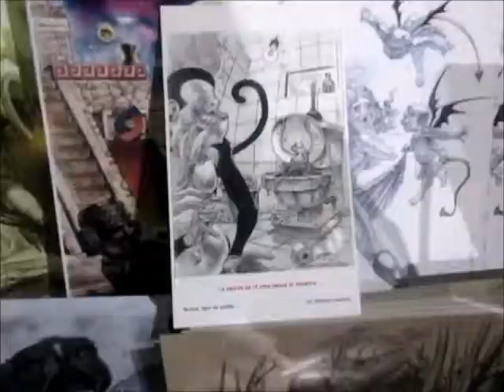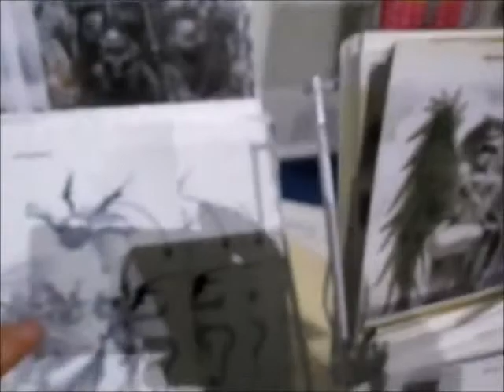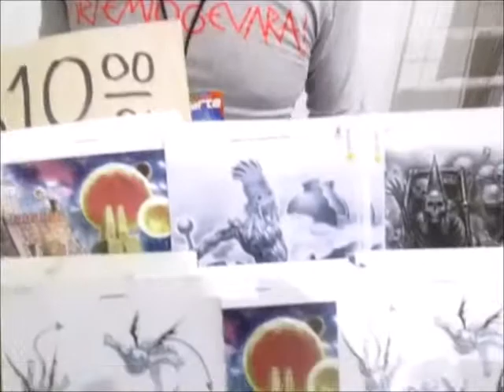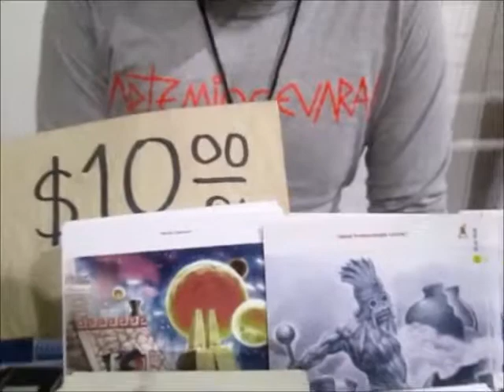Artemio Guevara. En Expresarte TNT Convención de 2016. CDMéxico.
Arte Bizarro-Cósmico. Lleno de humor , sarcasmo y diversión.